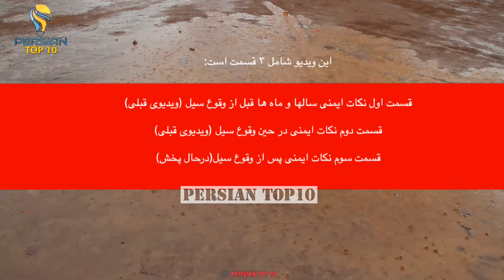Part 3 | ١٠ كار كه بايد پس از وقوع سيل انجام بدهيم